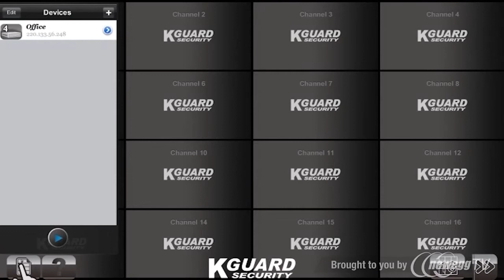KView remote Surveillance Software - from KGUARD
KView is an innovative remote monitoring software that enables multi-channel video display on all popular portable devices including Smartphones and Tablets. KView is downloadable on each device's respective App store.